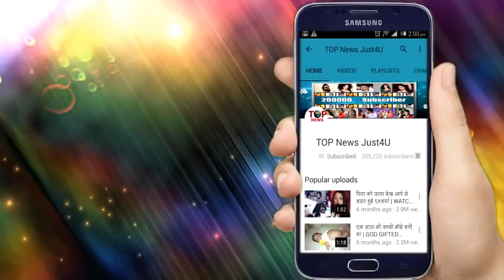NAZAR || 21 JUNE, 2019 || UPCOMING DETAILS || OMG!! VEDASHREE POSSESSED BY MOHANA AGAIN